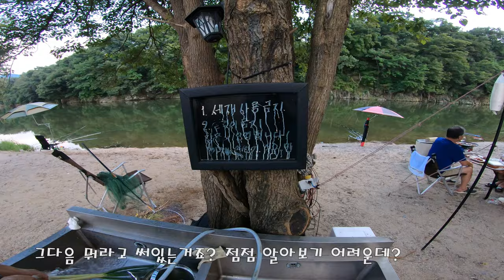[캠핑 에세이] 충북 진천 무료 노지 캠핑장소 (고가네 연구소 8500평 사유지 개방) / 게스트 초대(내가 게스트였던거임) / 생애 첫 우설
최근 캠핑용품 대여사업을 하며 손님으로 만났던 젊은 부부.
첫 캠핑을 무사히 마치고 결국 캠핑장비를 구입하셨다
구경하러 갔다
맛있었다
끝

[배경에서 들여오는 의문의 음악들]
공유마당 임샛별_봄날의 걸음마